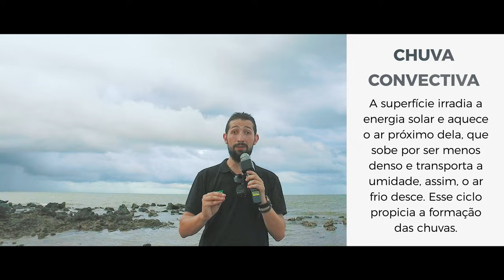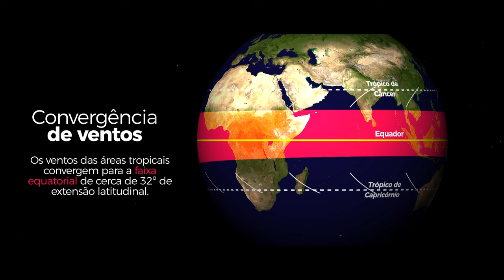ZCIT, Célula de Hadley e os ventos alísios e contra alísios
SALVE SALVE, fomos até a ilha de Marajó para trabalharmos mais um importante conceito voltado a Climatologia. Célula de Hadley trabalha diretamente com a circulação atmosférica intertropical, e evidentemente, assumindo características globais. O que são ventos alísios e contra-alísios? Quais as consequências atmosféricas dessa circulação para o clima regional e global?

Nesse vídeo nós vimos: célula de hadley,alísios,ventos alísios,contra-alísios,contra alísios,ventos alísios e ventos contra alísios,equador,pressão atmosférica,baixa pressão,ciclone,alta e baixa pressão atmosferica,zcit,zona de convergencia intertropical,ascensão de ventos,alísios úmidos,contra alísios secos,desertos tropicais,formação de desertos,saara,outback,sonora,kalahari,Hadley,George Hadley,ciclo de hadley,circulação intertropical,o que é a zcit